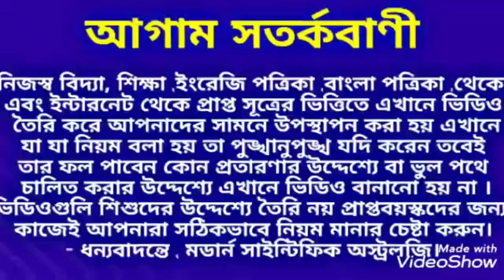তুলা রাশি 1427 বঙ্গাব্দ কেমন যাবে জেনে নিন। Tula Rashi 1427। Libra,TulaRashi,তুলারাশি ।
তুলা রাশি 1427 বঙ্গাব্দ কেমন যাবে জেনে নিন ।